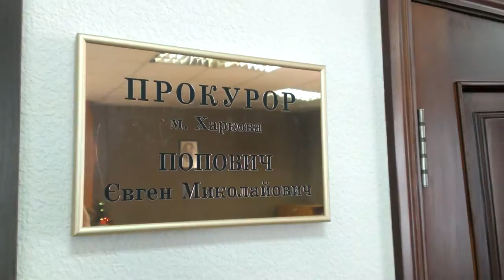2015.01.14, Харьков, Визит активистов к прокурору города Поповичу Е.Н. с накопившимися вопросами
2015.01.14, Харьков, Визит активистов к прокурору города Поповичу Е.Н. с накопившимися вопросами

Пришли в гости к прокурору города Поповичу Е.Н. с накоповшимися вопросами.

UPD:при выходе из кабинета прокурора нас встречал наряд автоматчиков милиции вызванный по случаю гостей. Вопрос риторический,но зачем они честной власти. — with Yury Golub and Дмитрий Маринин.

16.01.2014 в 12:30 состоится пресс-конференция активистов: Позиция демократических сил в отношении расследования событий, произошедших 24 декабря вокруг Харьковского городского совета. Обнародование требований к городским чиновникам в преддверии продолжения 36-й сессии и проведения внеочередной 37-й.

Спикеры:
Евгений Лисичкин — представитель «Демократического альянса»
Богдан Ткачук — активист волонтерской группы «Вільні люди».

Прямую трансляцию смотрите на YouTube канале "Накипело LIVE".